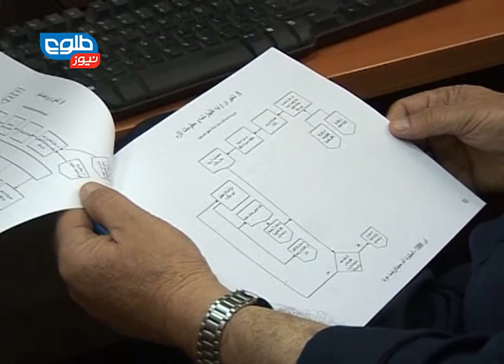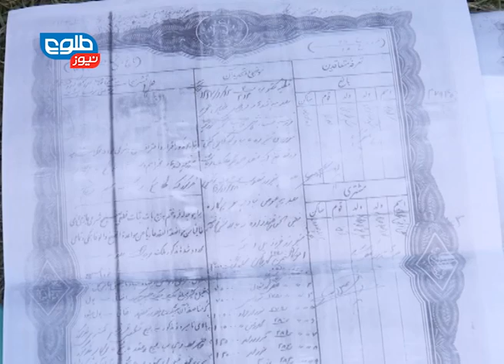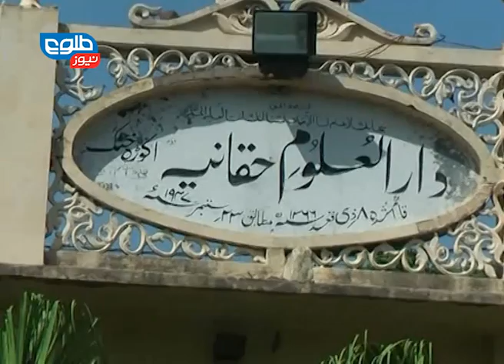LEMAR News 20 February 2015 / ۰۱ د لمر خبرونه ۱۳۹۳ کب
Taliban Show Green Signal for Peace Talks, Ghani Vows to Deny Pardons to Killers of Security Force Members, AIHRC Calls For Legal, Judicial Reform

د هېواد په قضايي نظام کې د اصلاحاتو لپاره د حکومت څخه د بشري حقونو د خپلواک کمېسیون غوښتنه, د افغانستان له حکومت سره د سولې د خبرو اترو لپاره د طالبانو شین څراغ. ولسمشر: له دې وروسته به د امنیتي ځواکونو وژونکي د حکومت له‎خوا ونه‎بښل شي